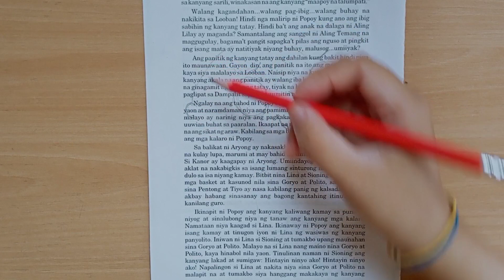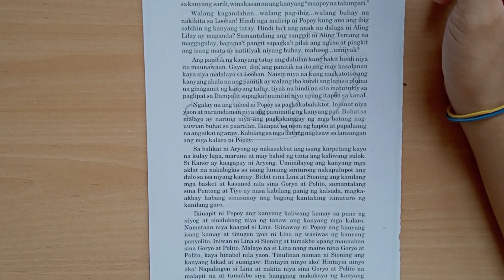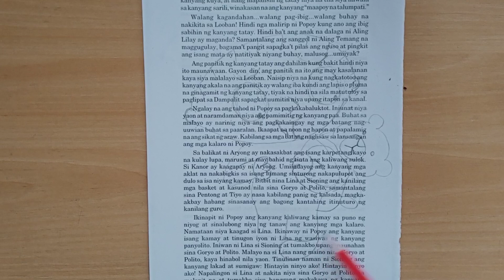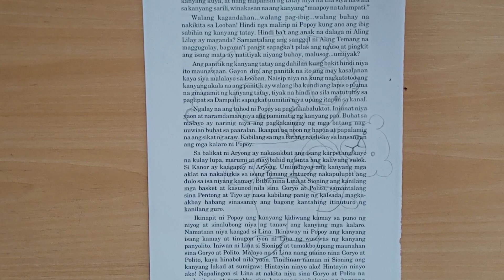Let's Draw Stewie Griffin